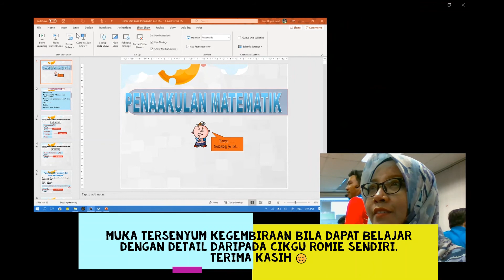Bingkisan belajar OBS bersama Cikgu Romie di BTPN Perak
'Ter' rakam diri sendiri semasa sedang belajar OBS dengan Cikgu Romie di BTPN Perak. Pengalaman yang tak dapat dilupakan sebab dapat belajar ilmu baru secara menyeluruh dari Cikgu Romie. Alhamdulillah.